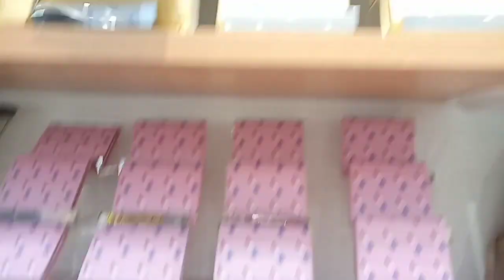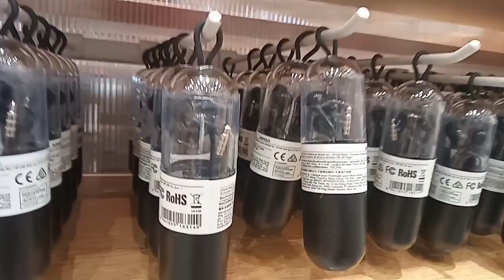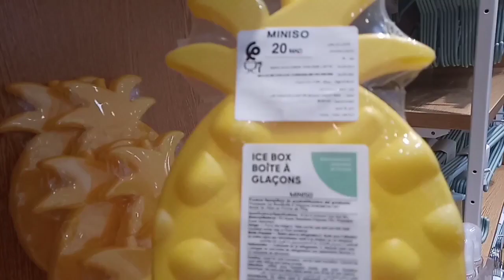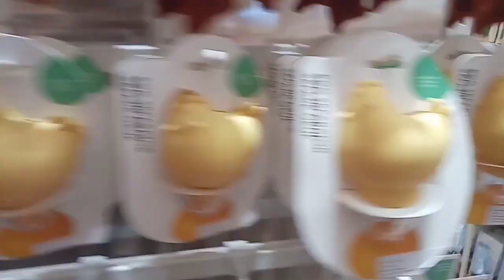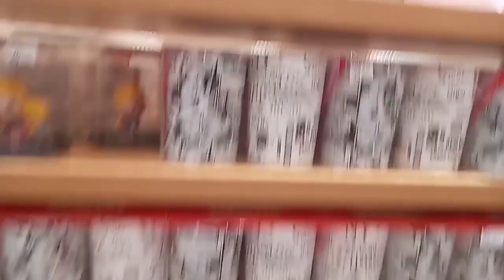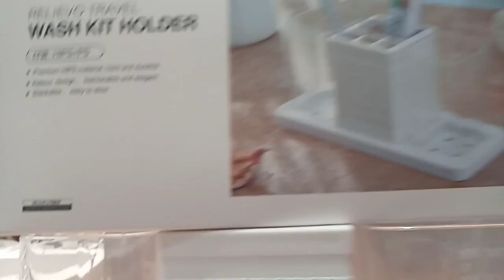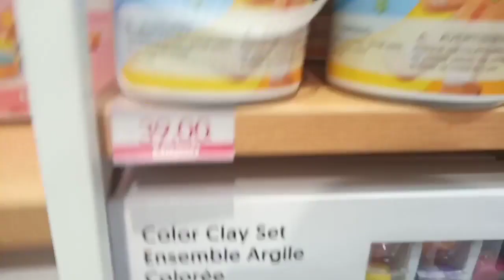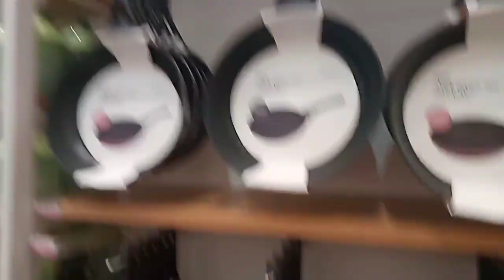MINISO 😍 صيكان مينيسو منضمات و لعب الاطفال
موعدنا فالفيديو القادم ان شاء الله